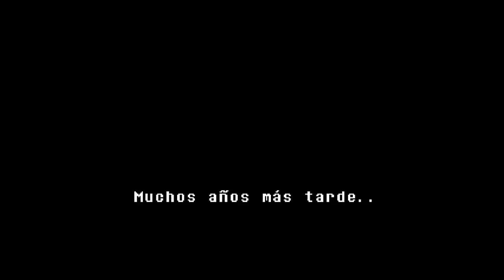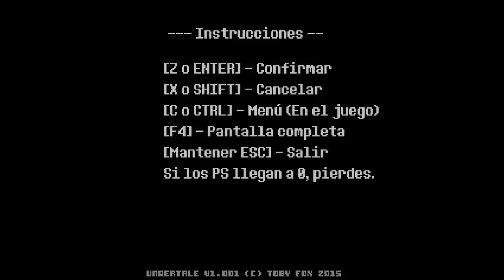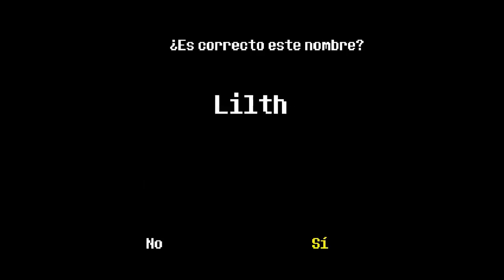[Miu y Esarc] Vamos a ser buenos | Undertale Pacifista Capitulo 1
Al fin Miu juega algo xD